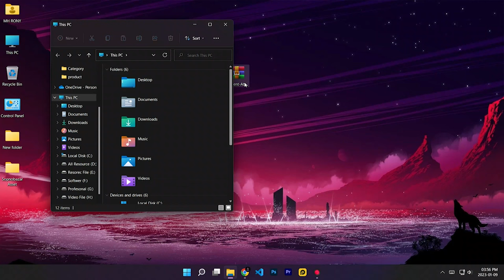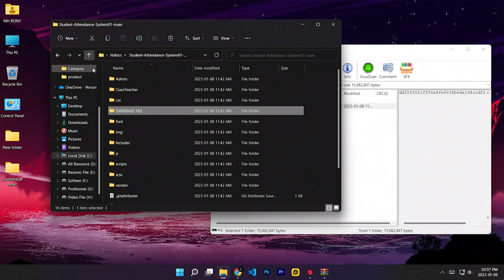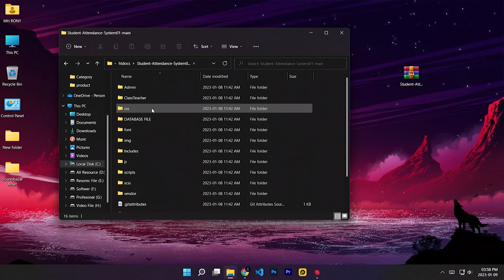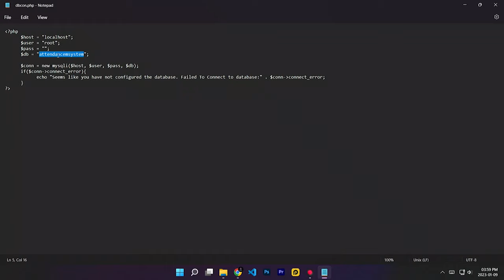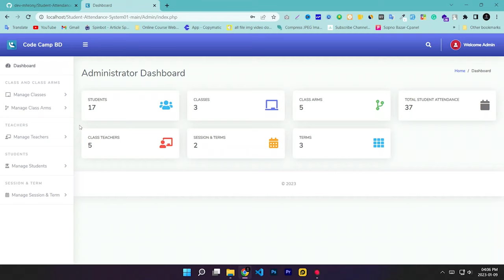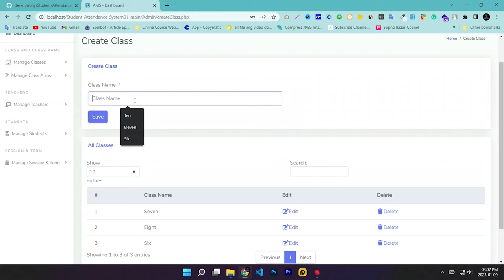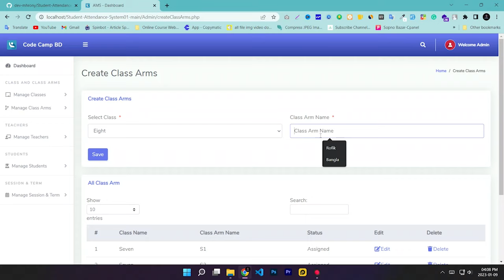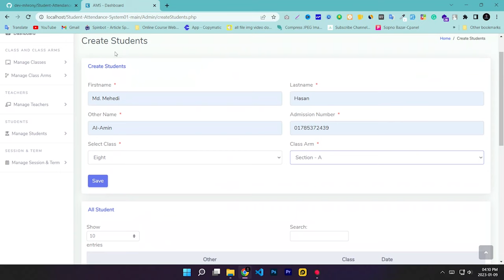Student Attendance Management System in PHP MySQL with Source Code 2024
- Student Attendance Management System PHP Project with Source Code.

Student Management System. Here you can easily take the attendance of students by adding any class and assigning a teacher. Below are the cases in which this may occur:
You can add students.
You can add teachers.
You can add classes.
You can add sections.
Teachers can be assigned in section form.
Besides, different teachers can take attendance in different classes.
And etc. functions are there.

In this video, we will be creating a Student Attendance Management System in PHP MySQL with Source Code in Code Camp BD. This system will allow us to keep track of the attendance of our students, and will allow us to inform parents of their child's attendance status.

This is a comprehensive and detailed video, perfect for anyone looking to create aStudent Attendance Management System in PHP MySQL. We will walk you through every step of the project, from designing the system to creating the source code. If you're interested in learning more about creating robust online systems, then this video is for you!

In this video, we will show you how to create a student attendance management system in PHP MySQL using source code in Code Camp BD. The source code is available on our GitHub repository. The system will be able to manage the student's attendance, register them, generate reports and much more.